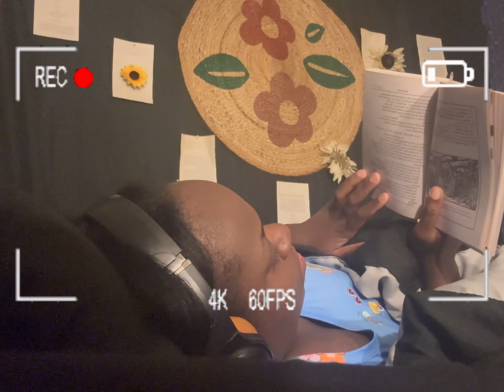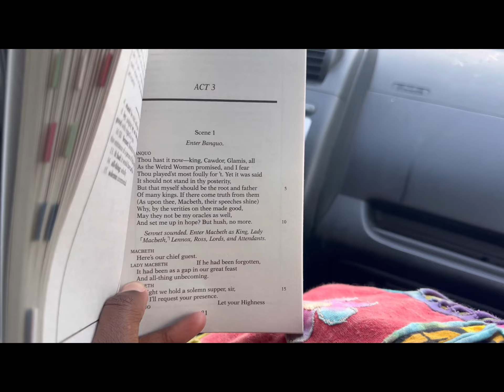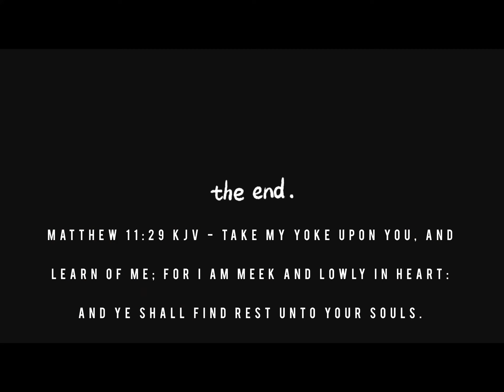Reading Shakespeare for 1 week from bed | A commentary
The formatting is little off in this one, and the audio it weird because I’m mostly filming at night, in bed, and with my fan on. Sorry in advance for that!